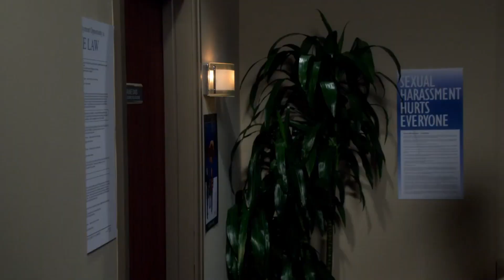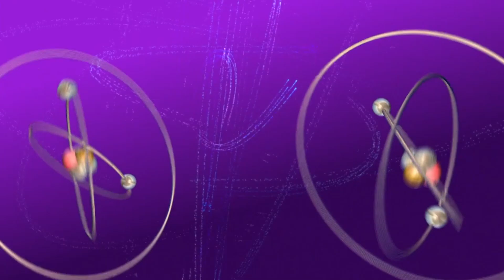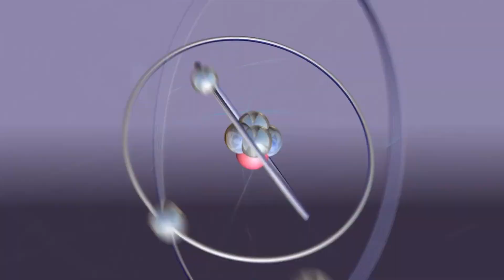The Big Bang Theory The Junior Professor Solution1